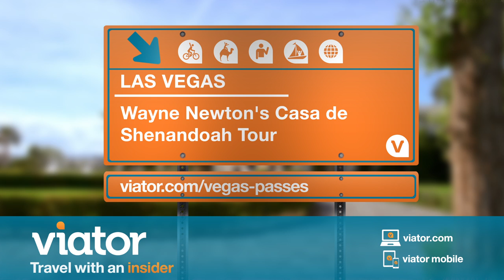Las Vegas - Wayne Newton's Casa de Shenandoah Tour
Visit the home of Mr. Las Vegas, on Wayne Newton's Casa de Shenandoah Tour.

Wayne Newton was one of Vegas’ favorite and more famous entertainers for over five decades. You can now take a tour of Mr. Las Vegas’s home and walk through his 52-acre property. The property features gorgeous landscaping, Arabian horse stables, exotic pets and much more. Pick between one of the five tour options, which include tours of his famous horse stables, his extensive art collection and his private quarters among others.